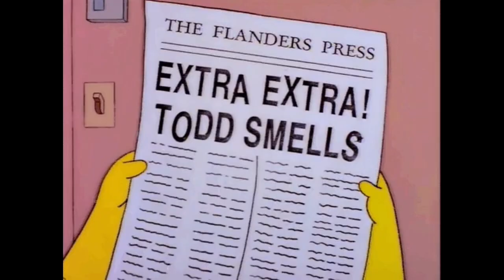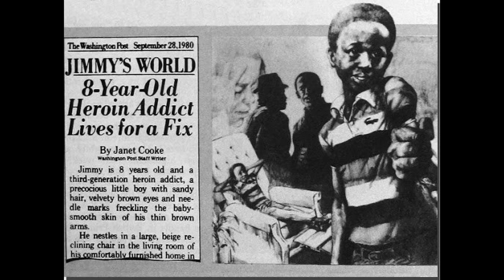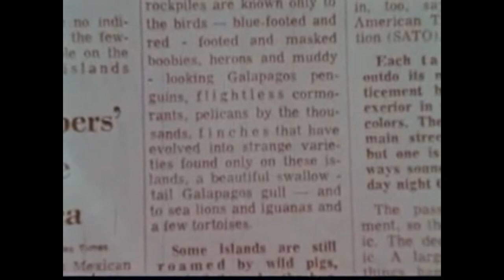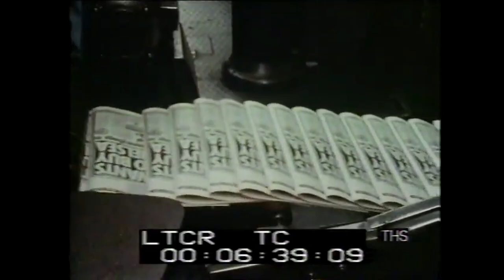Jimmy's World: The Short Life of a Boy Who Never Was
Vapour Where? Episode Six

Janet Cooke's 1980 article Jimmy's World had an immediate impact on the people of Washington DC, and the aftermath of its unveiling as a hoax would have a lasting impact on the black community in American journalism for years to come.